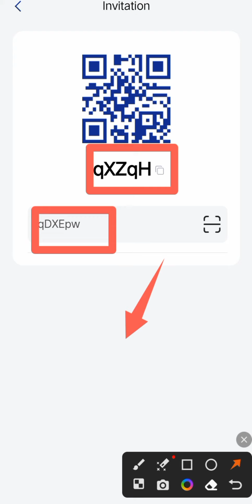Battle Steed Biggest Airdrop || Per Account Profit 400$ || instant Payment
link

Reffral code

lqXZqH

aptos airdrop claim
aptos airdrop hindi
aptos testnet airdrop
aptos crypto airdrop
aptos wallet airdrop
aptos nft airdrop
aptos new airdrop
aptos devnet airdrop
aptos yield airdrop
aptos token airdrop
aptos new airdrop
aptos new testnet airdrop
new airdrop today tamil
new airdrop today hindi
new airdrop today bangla
new airdrop today ff
new airdrop today free fire
biggest airdrop in history
biggest airdrop
big airdrop
big airdrop today
big airdrop crypto
instant wvithdraw airdrop 2022
instant withdraw airdrop
new instant withdraw airdrop
instant withdraw free airdrop
free instant withdraw airdrop no kyc
airdrop instant withdraw telegram
airdrop instant withdraw wallet
new instant withdrawal airdrop
legends of ludo
airdrop instant withdraw terbaru
no gas fee airdrop 2022
no gas fee airdrop 2023
no gas fee airdrop
no gas fee token airdrop
no gas fee trust wallet airdrop
airdrop no gas fee
free airdrop no gas fee
free airdrop no gas fee 2022
claim airdrop no gas fee
crypto airdrop no gas fee
wallet airdrop
airdrop wallet address
airdrop wallet crypto
airdrop wallet offer
trust wallet airdrop
sui wallet airdrop